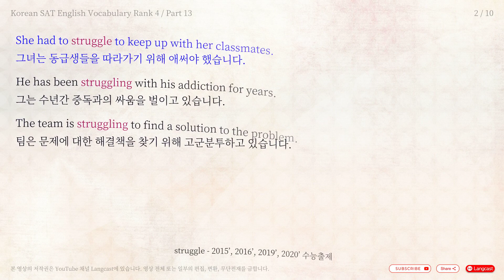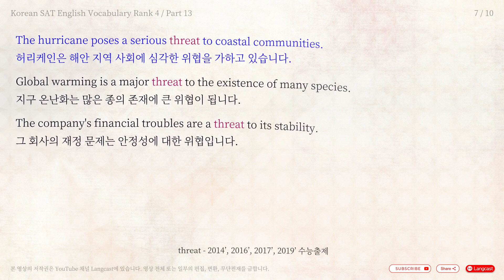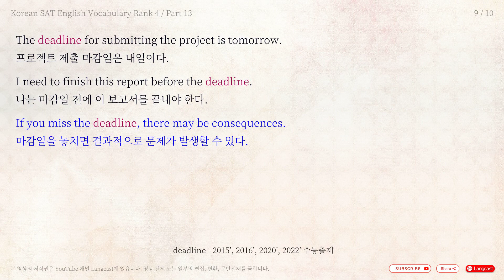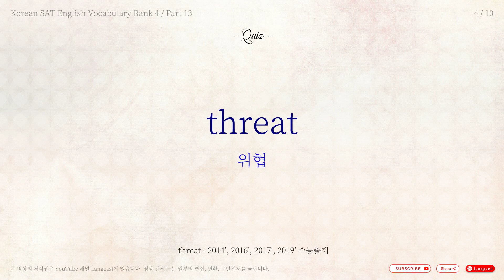5분 수능 영단어 2014' ~ 2023' - Rank 4 / Part 13